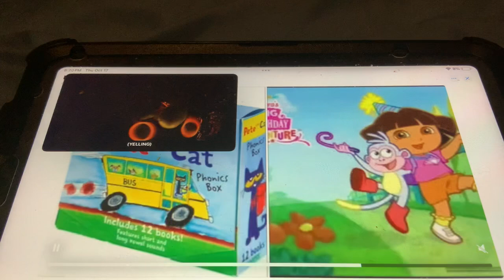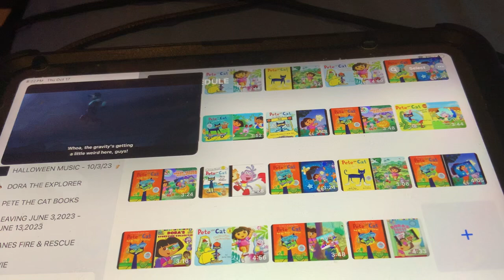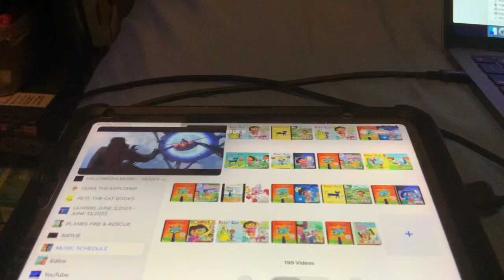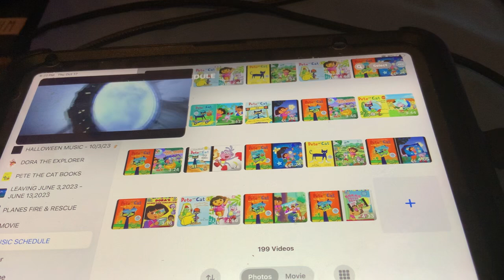Big Hero 6 - Final Battle Part 1